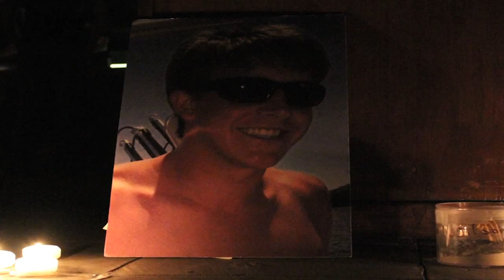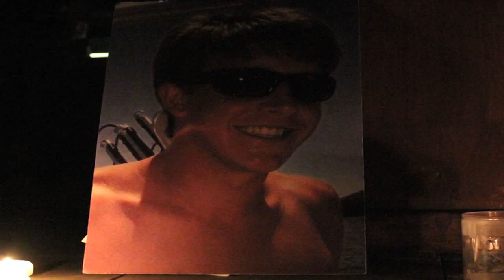Wilson Forrester Vigil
Candlelight vigil for Wilson Forrester on the University of Arizona campus.